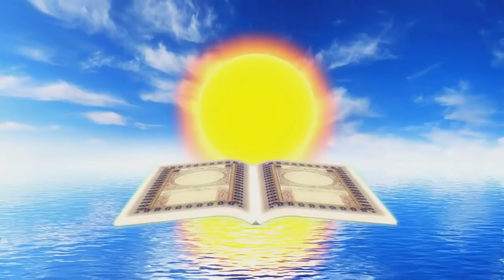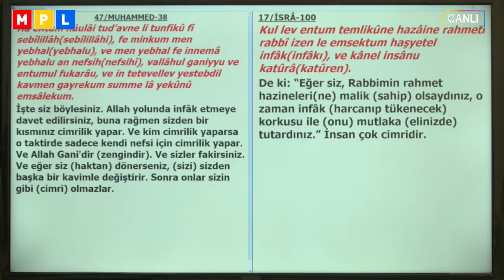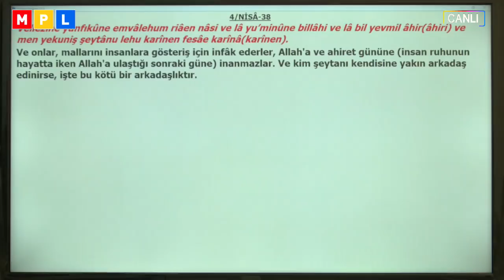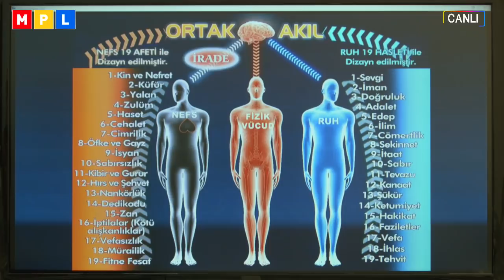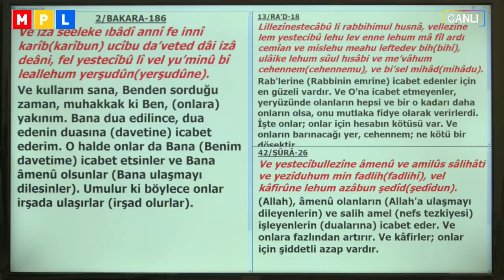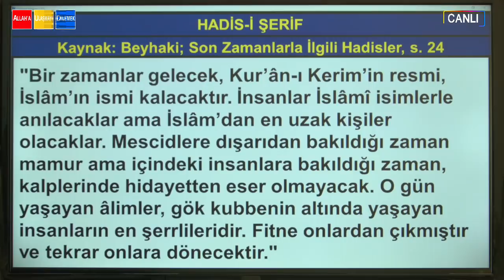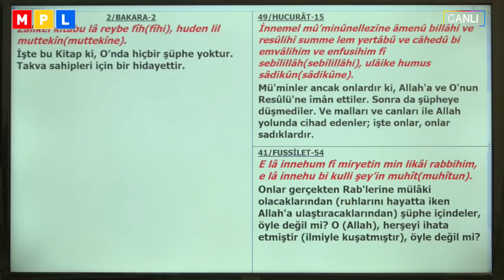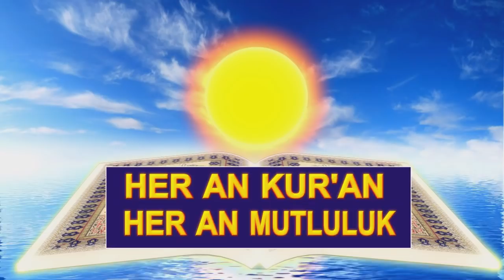17 02 2019 CİMRİLİK VE CÖMERTLİK H